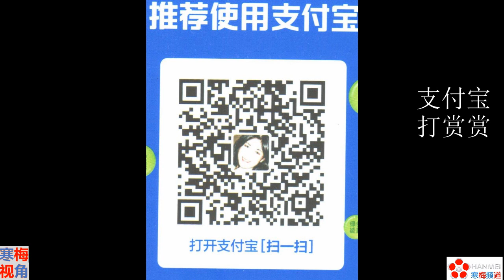20201113-3【美国，再不伟大】【伊归中，委归俄，天已变】【寒梅视角】